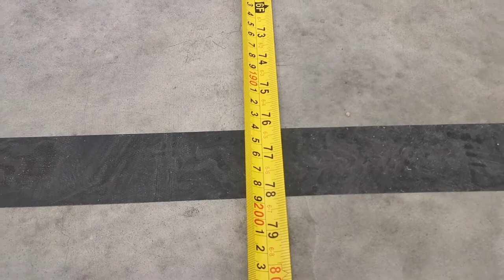MSS WPKL SKUASY B15 LELAKI CHAN RYAN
MSSM Qualifying for Squash U15 Male